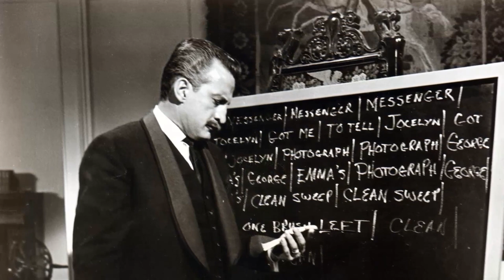Web Polls Show: The List of Adrian Messenger Movie Is a Forgotten Name for the Younger Generation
Tony Curtis as Organ Grinder
Kirk Douglas as George Brougham
Burt Lancaster as Animal Rights Protester
Robert Mitchum as Slattery
Frank Sinatra as Gypsy
George C. Scott as Anthony Gethryn
Dana Wynter as Lady Jocelyn Bruttenholm
Clive Brook as Marquis of Gleneyre
Gladys Cooper as Mrs. Karoudjian
Herbert Marshall as Sir Wilfrid Lucas
Jacques Roux as Raoul Le Borg
John Merivale as Adrian Messenger
Marcel Dalio as Max Karoudjian
Bernard Archard as Insp. Pike
Tony Huston as Derek Bruttenholm
Ronald Long as Carstairs
Alan Caillou as Insp. Seymour
Constance Cavendish as Maid
Jimmy Charters as News Vendor
Marie Conmee as Fox Hunt Protestor
Billy Dean as Bystander
Tim Durant as Hunt Secretary
Patty Elder as Minor Role
Bernard Fox as Lynch
Paul Frees as Various Voices including the gypsy
Eric Heath as Heath
Banker's Hours the Horse as Banker's Hours - the Horse
John Huston as Lord Ashton
Delphi Lawrence as Airport Stewardess
Mona Lilian as Proprietress
Joe Lynch as Cyclist
Jan Merlin as The Whistling Man
Stacy Morgan as Whip Man
Barbara Morrison as Nurse
Richard Peel as Sgt. Flood
Noel Purcell as Countryman
Jennifer Raine as Student Nurse
Audrey Scott as Sidesaddle Rider
Anita Sharp-Bolster as Mrs. Slattery
George Steele as Minor Role
Arthur Tovey as Butler
Anna Van Der Heide as Stewardess
Nelson Welch as White
Dave Willock as Gypsy
Fred Wood as Man in Bar